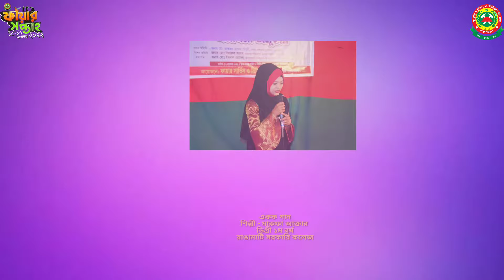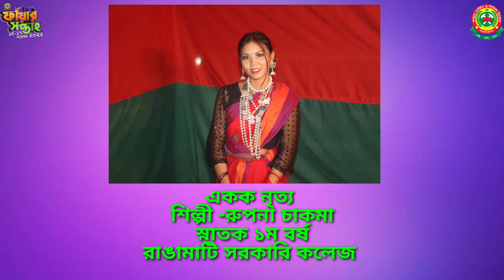সাংস্কৃতিক সন্ধ্যা ও সমাপনী অনুষ্ঠানে শেষ হলো রাঙ্গামাটি ফায়ার স্টেশনের ফায়ার সপ্তাহ-২০২২।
ফায়ার সপ্তাহের সমাপনী ও সাংস্কৃতিক অনুষ্ঠানে প্রধান অতিথি হিসেবে উপস্থিত ছিলেন রাঙামাটি পৌরসভার মেয়র জনাব মোঃ আকবর হোসেন চৌধুরী। স্টেশনের ফায়ার ফাইটার ও ভলান্টিয়ারদের যৌথ অংশগ্রহনে বিভিন্ন নাচ গান পরিবেশন করা হয়। সহকারী পরিচালক ও উপ সহকারী পরিচালক মহোদয় বিশেষ অতিথি ও সভাপতি হিসেবে উপস্থিত থেকে সাংস্কৃতিক অনুষ্ঠান উপভোগ করেন।fire